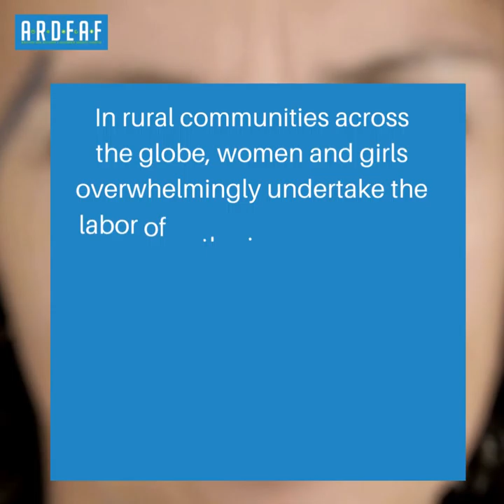How climate change affect women?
Women often must shoulder a larger burden, in countless settings, and it deepens existing gender inequalities. Women's vulnerability to climate change stems from a number of factors -- social, economic and cultural. Climate change is making it harder to manage household responsibilities like cooking, cleaning, gathering resources, and caring for children. They face higher rates of child marriage, domestic violence, sexual violence, and human trafficking due to climate change.